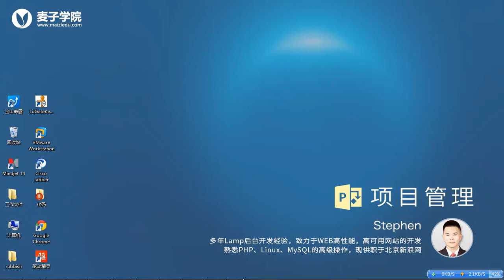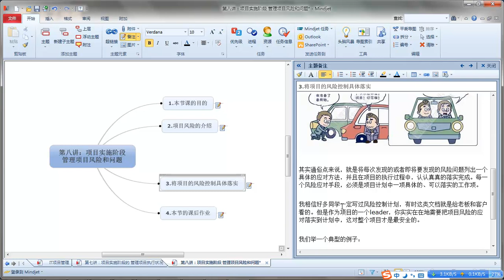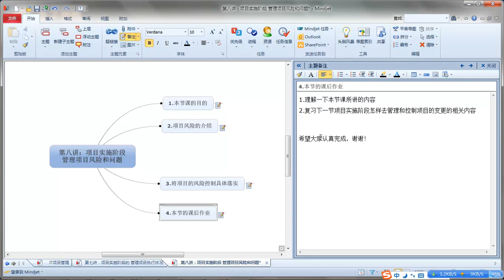麦子学院-项目管理-第08章 项目实施阶段 管理项目风险和问题